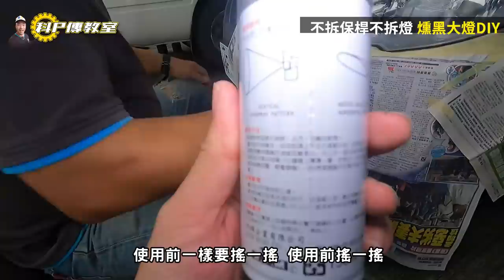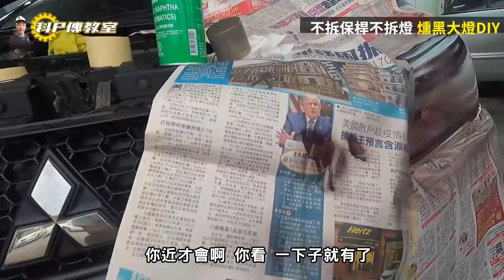【科P傳教室 EP54】怎麼不費力就變帥哥!跟著科P這樣做!!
省時省工當帥哥!!